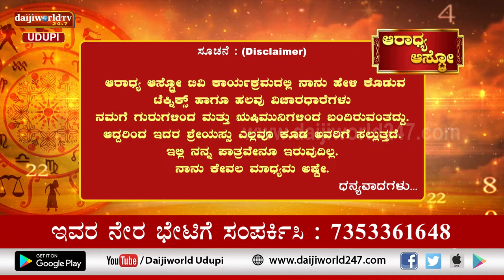Aaradhya Aastro | Shri Vijaya Raj Katapady | 22.07.2022